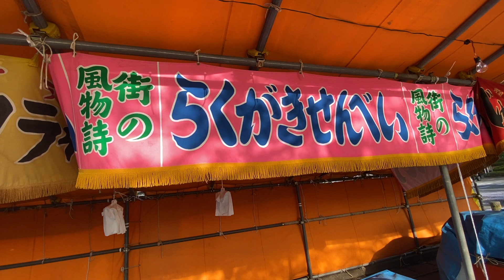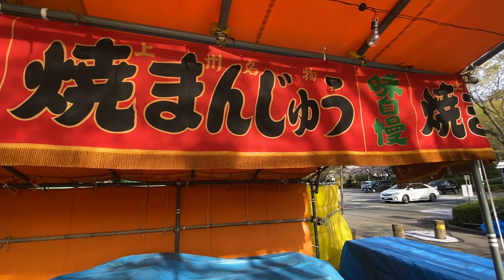Floração do sakura( cerejeiras) , parque Tsutsujigaoka de Tatebayashi ( 27/3/2023)